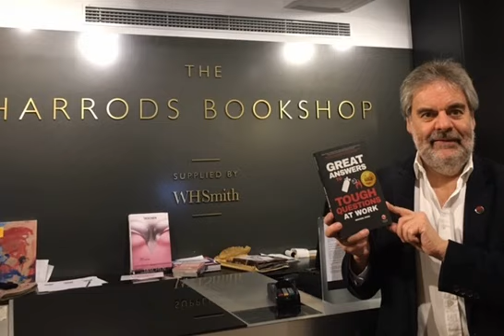Michael Dodd talks Great Answers with Talk Radio Europe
Michael Dodd interviewed about “Great Answers To Tough Questions At Work” by Talk Radio Europe breakfast show presenter, Hannah Murray.